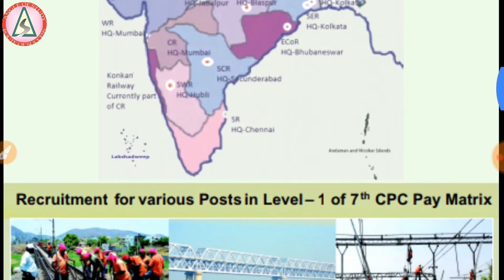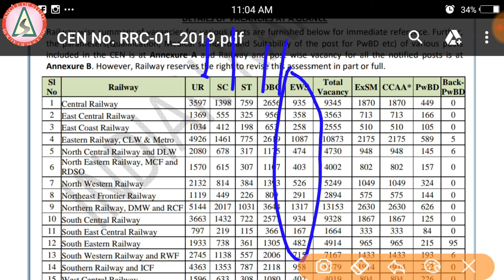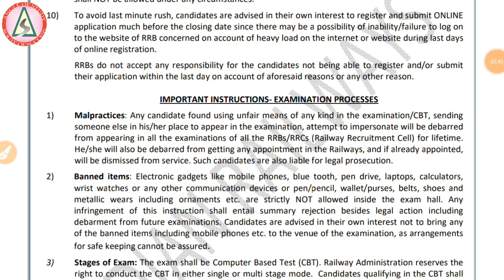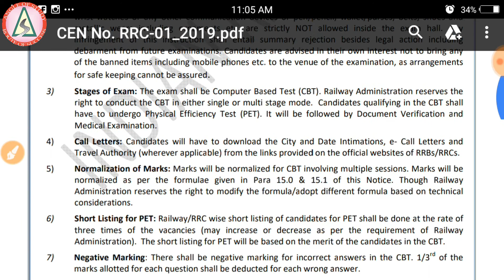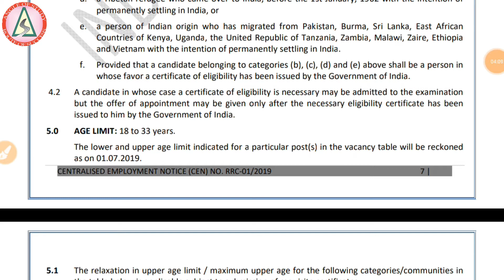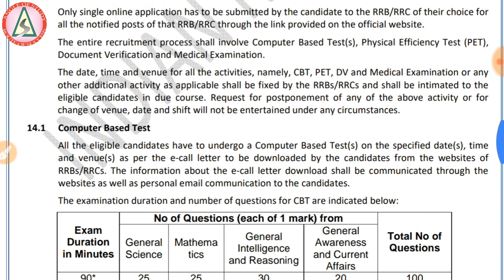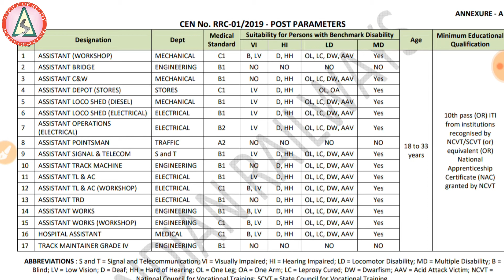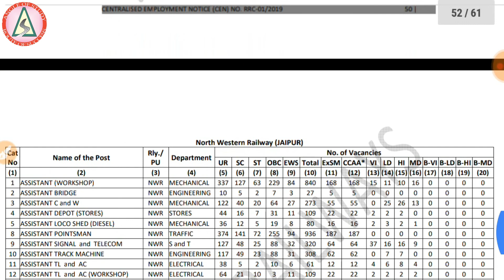Railway Group-D Full Notification-2019 1 LAKH Recruitment RRC 01/2019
Important Dates:-

Application Fee:-
General / OBC : 500/-
SC / ST / PH : 250/-
All Category Female : 250/-

Railway level 1st post vacancy 2019
RRB group d vacancy 2019
RRB level 1st vacancy 2019
Group d vacancy 2019 full notification Railway level 1st post full notification

Railway Group D 2019 भर्ती | RRC Wise Vacancy Table देखें! कौन State किस RRC में आता है?

Railway group d 2019 zone wise vacancy table, rrb group d 2019 zonewise vacancy,rrc wise Vacancy 2019,
RAILWAY GROUP D 2019 ZONE WISE VACANCY,
Railway group d bharti 2019 full notification,
RRB GROUP D ZONE WISE VACANCY 2019
rrc group d 2019 full official Notification and zonewise vacancy.

Railway Group D 1 Lakh Recruitment Official Full Notification RRC 01/2019 | ALL india Apply
RRC group-D recruitment 2019 full official Notification,rrc group d recruitment 2019
Railway recruitment 2019 full notification 2019,rrc group d 1 lakh recruitment 2019
Rrb group d recruitment 2019 full official Notification,Apply rrc group d form apply online